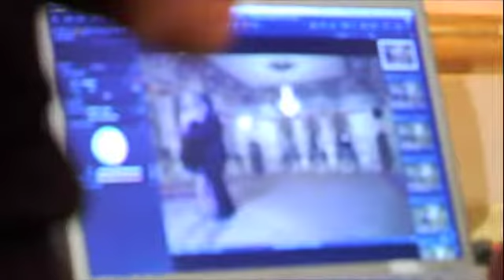Marie Claire Dream Dress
Theodora Richards, Roberto Cavalli, Jayne Pickering - Behind the scenes video of fashion celebrity photo shoot